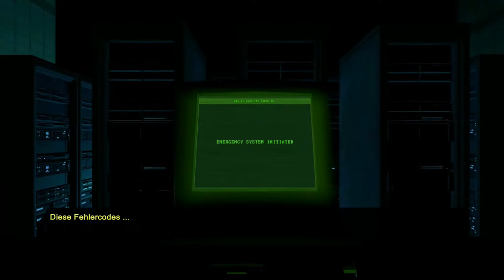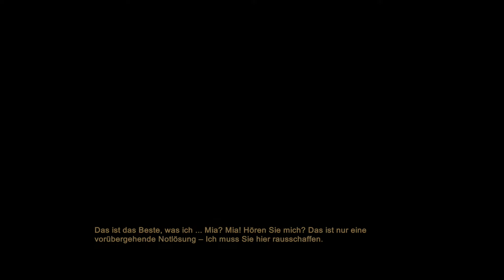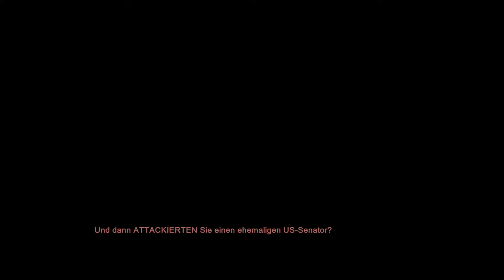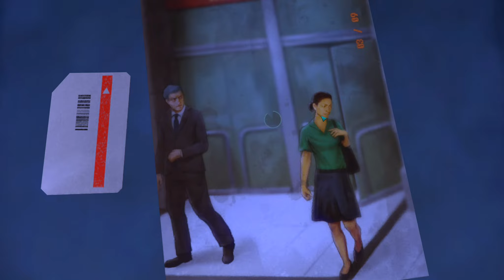The Descendant - Walkthrough Deutsch (ohne Kommentar) Episode 3 / part1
THE DESCENDANT beginnt, als die Welt endet. Deine Mission lautet, das Überleben der wenigen verbleibenden Menschen in den unterirdischen Archen sicherzustellen. Dabei stößt du in Arche-01 auf eine Verschwörung ungeahnten Ausmaßes.

VERÖFFENTLICHUNG: 24. März 2016
ENTWICKLER: Gaming Corps AB
PUBLISHER: Microids Indie, Microids